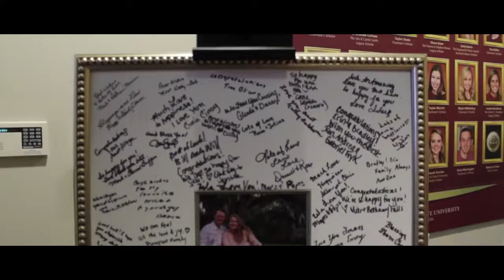Wedding in Tallahassee, FL - Bradley & Erin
Married in Tallahassee, FL.